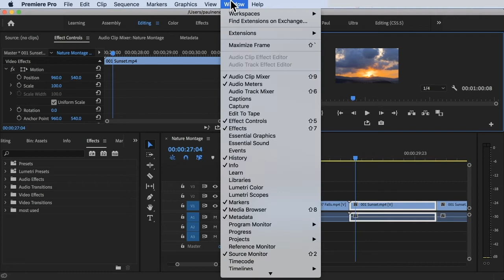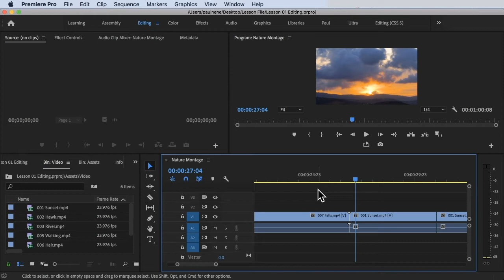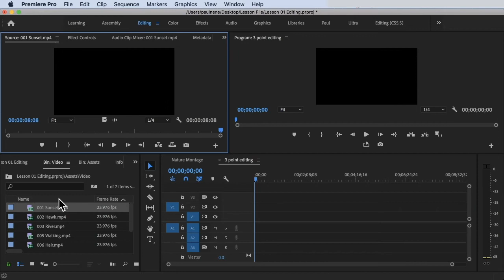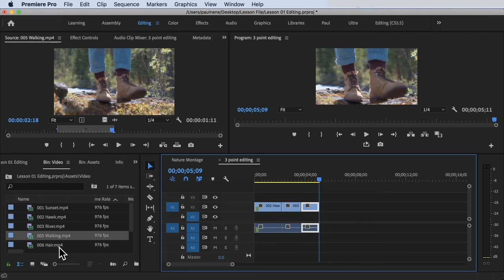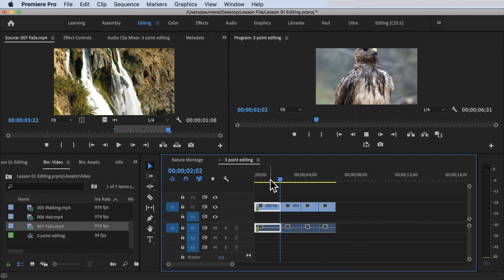How to use 3 Point Editing iN Premiere Pro CC 2020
To use 3 Point Editing in Premiere Pro CC 2020, follow these steps:

1. Import your media files into the Project Panel.
2. In the Project Panel, select the clip you want to edit into your timeline.
3. In the Source Monitor, set an In point where you want the clip to start.
4. Move the playhead in the timeline to the desired location for the edit.
5. In the Source Monitor, set an Out point where you want the clip to end.
6. With the clip selected in the Project Panel, right-click on the clip in the Source Monitor and choose "Insert" or "Overwrite" to perform the edit.

"Insert" will insert the selected clip, pushing existing clips in the timeline to the right. "Overwrite" will overwrite the existing clip at the playhead position.

3 Point Editing allows you to specify an In point, an Out point, and a location in the timeline to perform precise edits. It gives you more control over the placement of clips and helps maintain a smooth editing workflow.

By using 3 Point Editing in Premiere Pro CC, you can efficiently assemble your footage and create seamless edits in your timeline.

For a more in-depth understanding of Premiere Pro CC and to explore advanced techniques, enroll in our comprehensive Udemy online course

Take your editing skills to the next level and become a Premiere Pro expert today!

🎉 Unlock Your Creativity! 🎉

Get 1 month of Skillshare Premium for FREE—that’s unlimited access to 40,000+ hands-on classes taught by creative experts worldwide! Transform your skills and elevate your projects at absolutely no cost!

Claim your free month now! But hurry, this offer won’t last long!